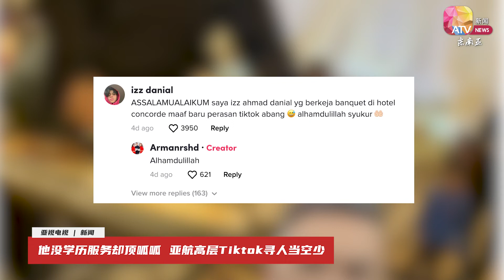他没学历服务却超赞 亚航招酒店服务员当空少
没有学历没有经验，他只是一名酒店服务生，但是却因为工作态度认真，获得亚航高层的赏识获得培训，有机会当上空服员！

这段励志的故事发生在大马。一名亚航高层日前出席一场婚宴时，遇到了这名青年依兹阿末达尼，对他细心的服务态度留下深刻印象，于是希望能够把他招揽进入亚航。

亚航机组人员沟通和文化组经理阿尔曼拉希随后协助在Tiktok发布视频，希望神通广大的网友帮帮忙，找出这名青年。这则视频果然引起很大的回响，吸引超过75万人观赏，也让服务员本人现身，最后成功前往亚航面试，开始人生新的经历。

欢迎大家踊跃参与《亚视新闻东南亚》目前正进行着的两大活动🎁欲知详情，请点击相关链接：
《14时事，试一试》👉shorturl.at/frtVW
第5️⃣波《看新闻，知新事》👉shorturl.at/lWYZ3